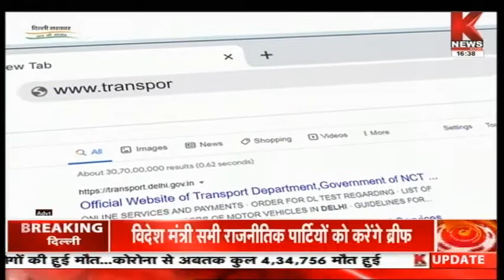विपक्ष की सुनो कहानी,सरकार की बेईमानी || Knews